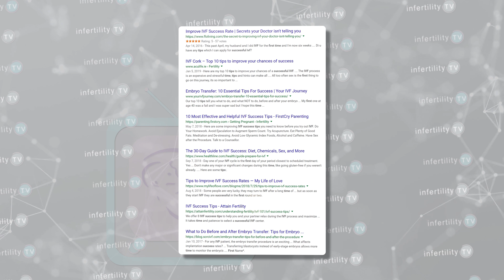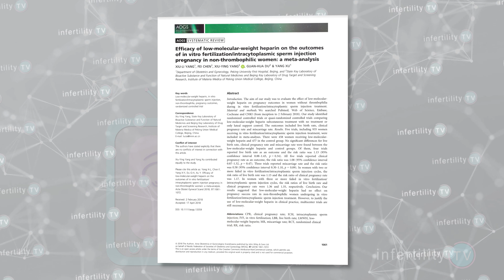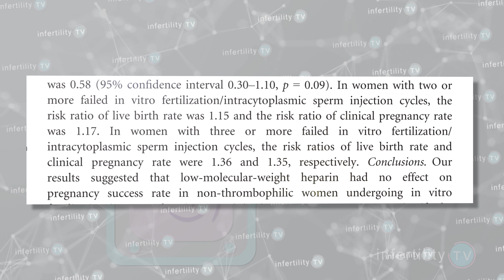First Time IVF Success Tips: Should you use Heparin?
The internet is full of supposed tips and tricks to achieve 1st time IVF success. At InfertilityTV we will explore whether using heparin is helpful in achieving 1st time IVF success

The first question to answer is why was heparin recommended for IVF? Heparins are a group of medications which are primarily used to reduce the chance for blood clots to form in blood vessels. Some studies found a relationship between blood clots forming in the uterus and the risk of miscarriage or recurrent miscarriage. In addition, some women have a medical problem called thrombophilia which means they are at greater risk for having blood clots form.

As a result, some doctors started using heparin in couples with recurrent miscarriage, especially those with thrombophilias, with some success. This led to the question of whether using heparins would also improve the chance for implantation in patients attempting pregnancy with IVF.

A number of studies have been published which have tried to answer this question. The results have been mixed. This means that some studies showed a benefit to using heparin and some studies found no benefit.

This happens fairly often in medicine where studies reach different conclusions. One way to figure out what is going on is to combine all of the smaller studies into one very big study. This is called a meta-analysis. Think of it this way, doctors can be more confident about the results of a study if you have 1,000 patients compared to say 100. Meta-analyses can also weed out studies that were not of very good quality.

So what’s the InfertilityTV bottom line?

In 2018, a meta-analysis of five high quality studies involving nearly 1000 total patients found no benefit in using heparin for IVF. Women given heparins during their IVF cycle didn’t get pregnant more often, they didn’t miscarry less and they didn’t have a baby more often than women who didn’t use heparins. This study did not find a benefit even in couples that had two previous failed IVF cycles or 3 previous failed IVF cycles.

One important thing to note, these studies looked specifically at women who did not have a thrombophilia - a blood clotting problem.